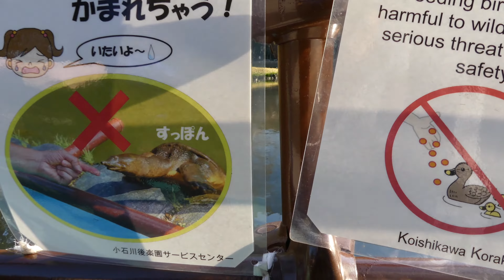[x3] Kōrakuen [Hanami Ume matsuri, Jardin japonais] [Promenade à pied à Tôkyô] 26/02/2016 [Accéléré]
Illustratrice & Cool Japan fan ! Mon travail & mes passions : mon point de vue pétillant sur le Japon en français ♥